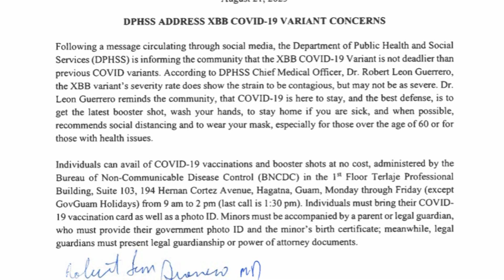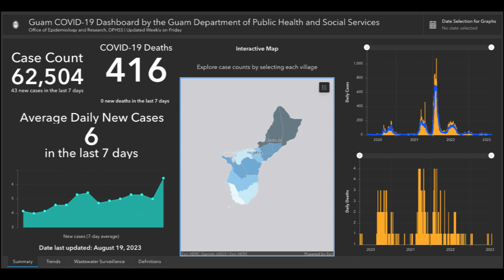Public Health says viral message about XBB variant is false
A viral message making its round on WhatsApp warning users of a new deadlier variant of the omicron variant of COVID-19 is false, according to Public Health.  And while many seemed to have moved on from coronavirus, the agency has an important message for the community.